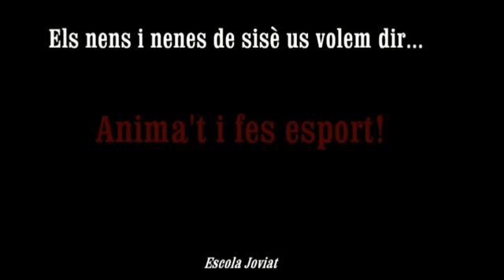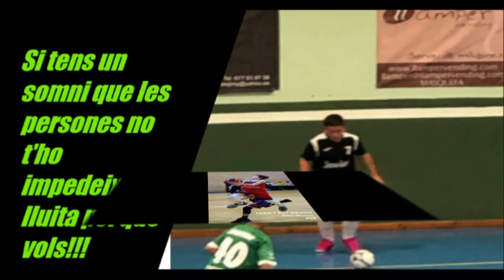Anima't a fer esport!